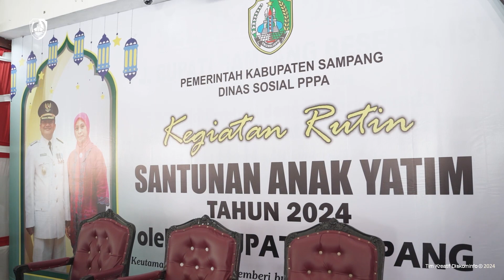PJ BUPATI SAMPANG SALURKAN RATUSAN SANTUNAN ANAK YATIM TAHAP II